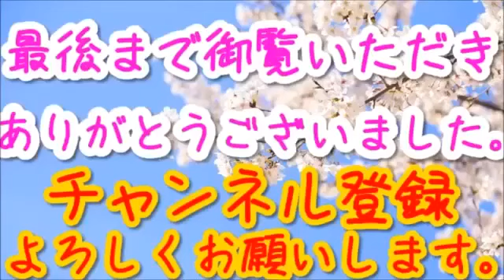三橋貴明 なぜ日本企業は中国から続々と撤退しているのか？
時事ニュース ⇒ 三橋貴明☆なぜ日本企業は中国から続々と.

知らなきゃヤバい！話題の政治・経済・社会・ニュース ⇒ . 【三橋貴明 12月】低レベルだよ(笑)世界のトップを走ってる少子高齢化の日本！政府.

時事ニュース ⇒ 三橋貴明☆なぜ日本企業は中国から続々と. 知らなきゃヤバい！話題の政治.